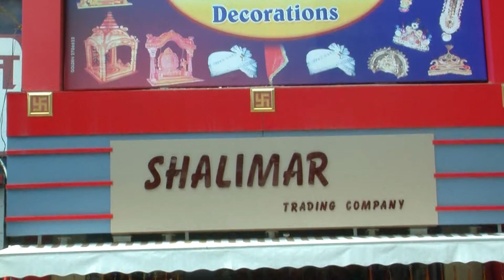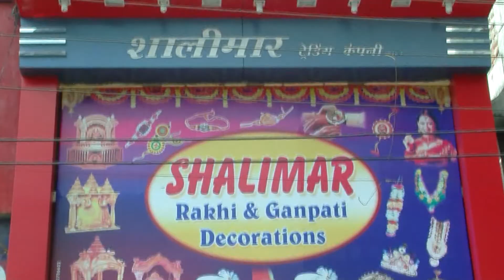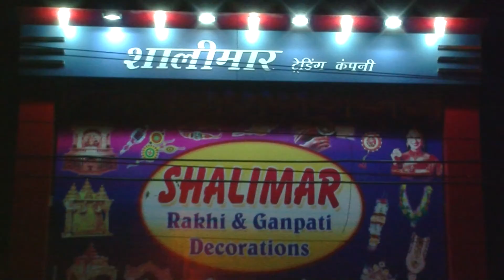MAYUR ADS SHALIMAR MAKHAR AD.mpg